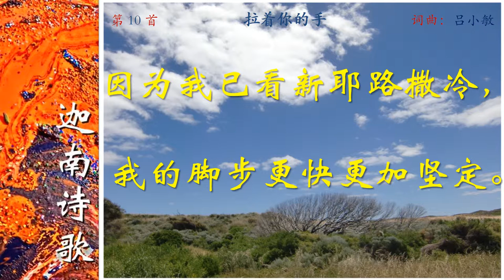0010CH_A1拉着你的手